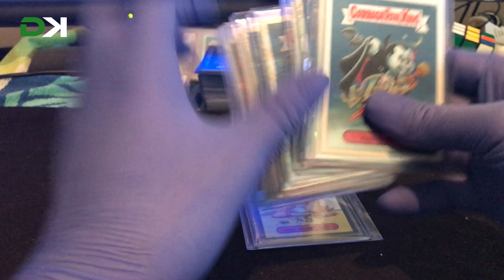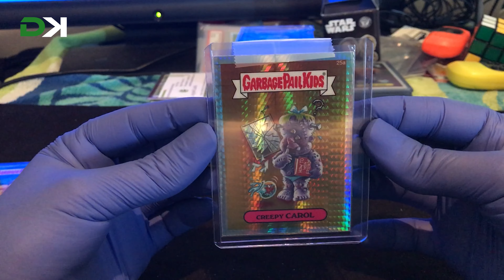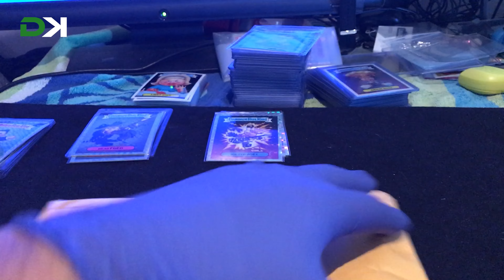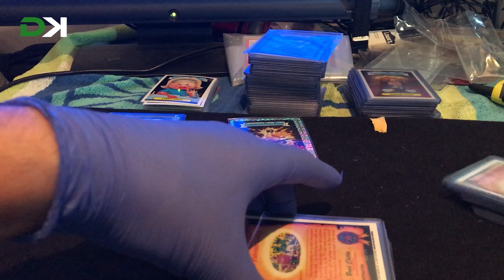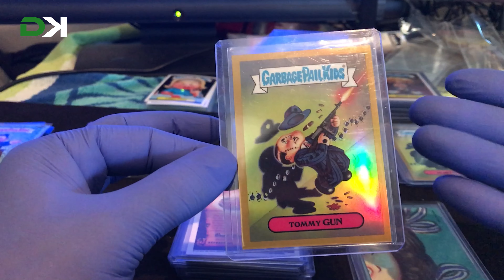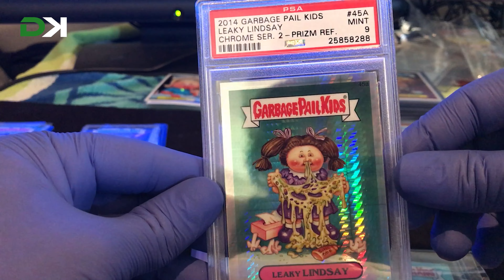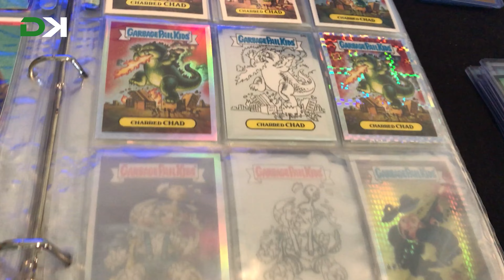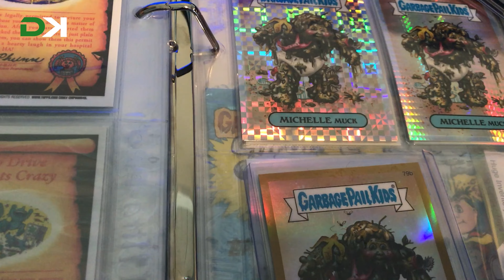Garbage Pail Kids Retro 2017 MAIL Chrome 2 Early Xmas Rainbows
An older video when I first arrived in the USA. I was going crazy buying Chrome 1 & 2! This is a large purchase video which was like an early Christmas in October!!! :-D Lots of Golds Blacks and many other card variants :-)

Most Music you hear is done my MOI!

Music References

Retro Music with Edits by DKSubconscious using FL Studio & Wires FX VST
Jesse's Carnival Waltz
Jesse's Carnival Waltz - The Great North Sound Society.mp3

Video References

Vintage LP Player Video Footage
record_player_019.mp4

Intro: (0:00)
Browsing a few previous purchases: (0:36)
Mail Item #1: (2:38)
Mail Item #2: (5:00)
Mail Item #3: (5:50)
Mail Item #4: (7:38)
Mail Item #5 Big!: (9:44)
Mail Item #6 Awesome!!!: (12:20)
Looking at my new but OLD :-D Rainbow Updates!: (23:14)